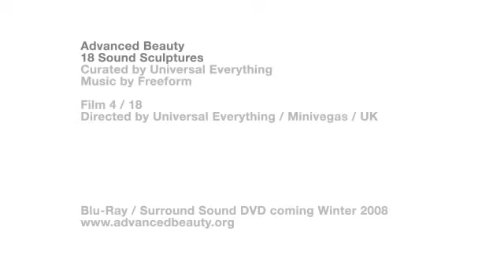Advanced Beauty - 4 of 18 - Minivegas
Advanced Beauty - Digital Artworks Project - 4 of 18 - Minivegas

"Advanced Beauty is an ongoing exploration of digital artworks born and influenced by sound, an ever-growing collaboration between programmers, artists, musicians, animators and architects."